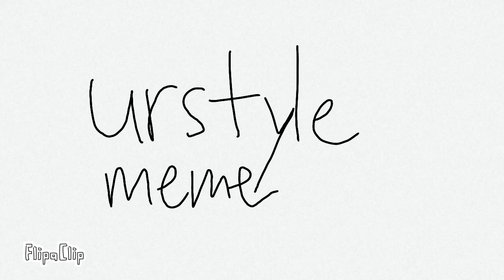disappointed with this animation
original.
This animation. it's rushed and lazy